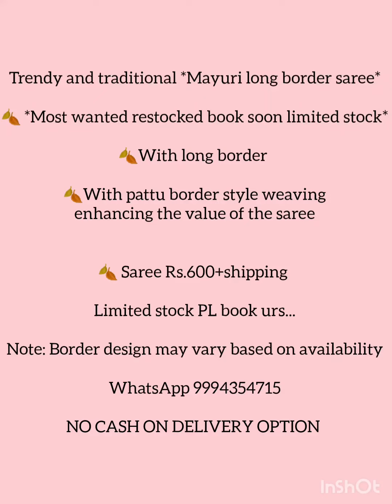Chinnalapatti sarees Mayuri Long border Sungudi Sarees Purecotton Padmavathi Sarees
Trendy and traditional *Mayuri long border saree*

🍂 *Most wanted restocked book soon limited stock*

🍂With long border

🍂With pattu border style weaving enhancing the value of the saree

🍂 Saree Rs.600+shipping

Limited stock PL book urs...

Note: Border design may vary based on availability